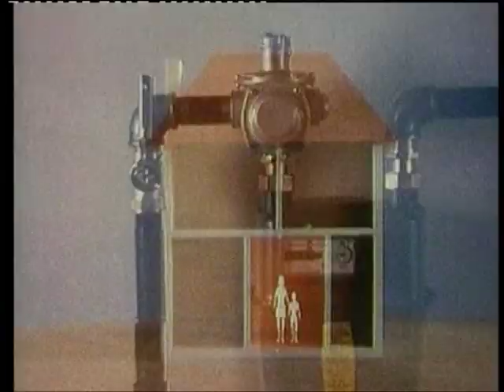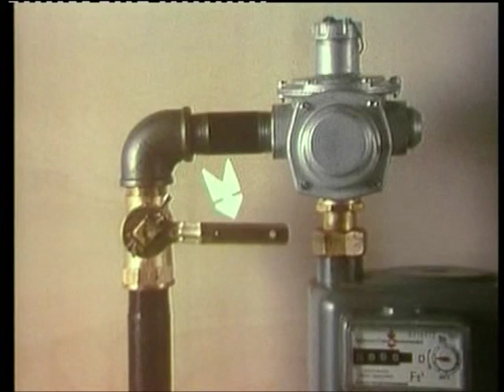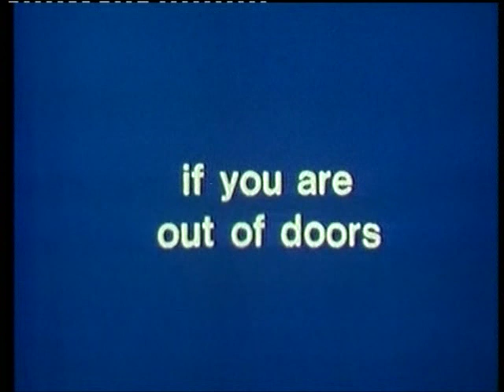Protect and Survive - 1975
Things to do during a nuclear war.
It is always a good idea to turn the electricity off before being blown to bits.